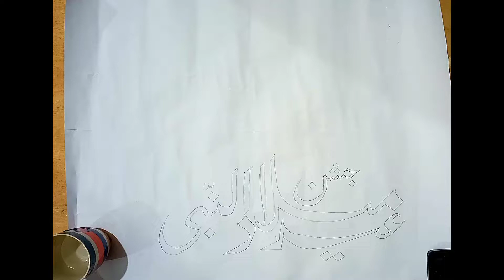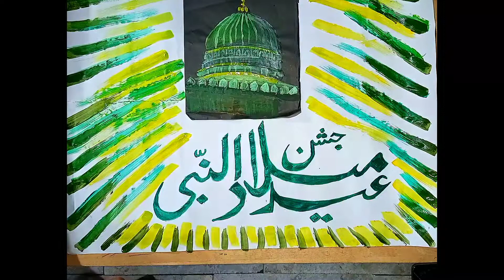Milad un Nabi drawing | Rabi ul awal Milad kalam | Mola ya Sali wasalim | how to draw poster